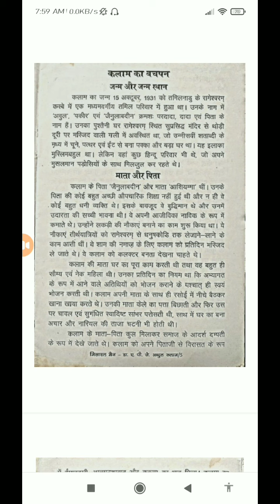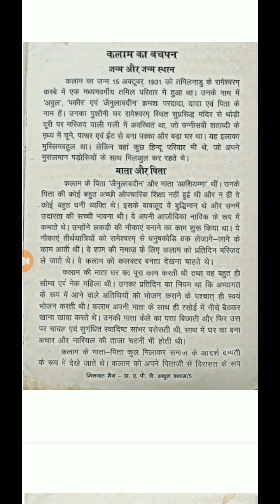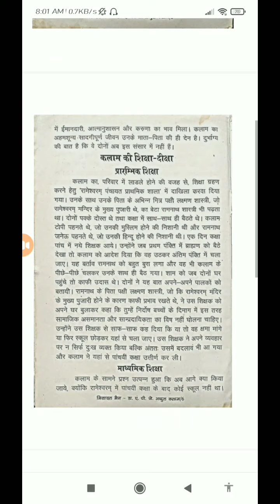90 WPM, Shorthand Dictation, stenography, Rmssb, Highcourt, ssc, shorthand diction, steno diction